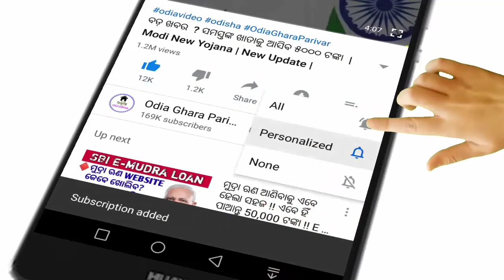SHG ଗ୍ରୁପ ରେ ମା' ମାନଙ୍କ ପାଇଁ ବଡ଼ ଉପହାର || SHG Group Odisha.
shg group odisha.